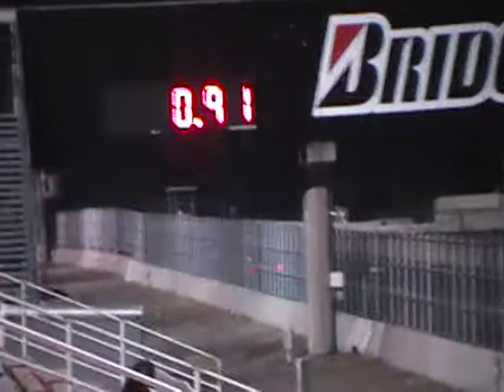Thunderbird SC vs Acura Integra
Racing my 1993 Ford Thunderbird Super Coupe against an Acura Integra at Portland International Raceway.